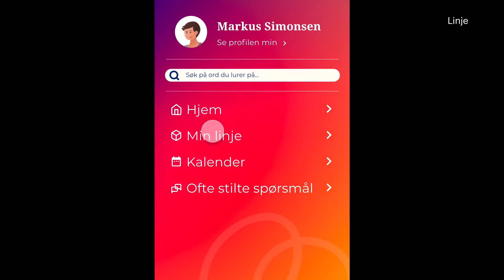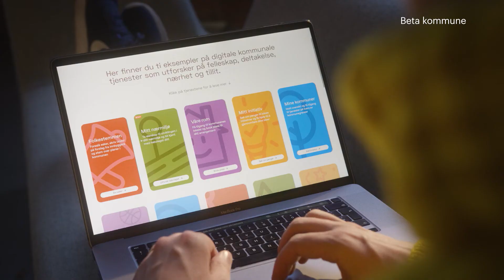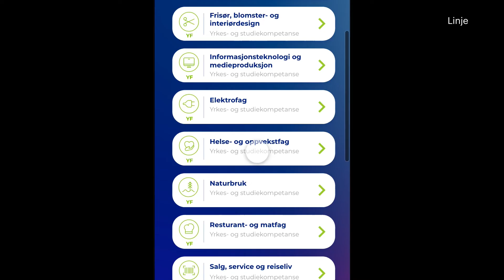DOGA-merket nykommer: Norsk design og arkitekturs nye stjerner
Mottakerne av DOGA-merket nykommer er fremtiden for norsk design og arkitektur. De er inspirerende, utfordrende og imponerende. De viser hvordan design og arkitektur gjør det mulig å oppnå bærekraft og brukervennlighet.

Beta kommune
Elias Olderbakk og Erlend Grimeland
Arkitektur- og designhøgskolen i Oslo

LINJE: Et prosjekt om å ta ungdom på alvor
Sofie Finnøy Vestøl og Åse Lilly Salamonsen

Slidedrain Model K
Henning Patricksson og Stian Kvaran Bongard
NTNUs Entreprenørskole
Bidragsytere: Idéhaver Thomas Nygård og Minoko Design i Levanger

Sammensveiset
Aksel Borgen og Gustav Bjørngaard Rødde
Institutt for arkitektur og planlegging, NTNU

A Future in Ruins
Sindre Kartvedt
Bergen Arkitekthøgskole

SLOG: Exploring the potential of fish byproducts as an alternative to plastic
Marie Frogner

Being Buoyant
Gard Hagen og Jonas Kolstad Carlsen